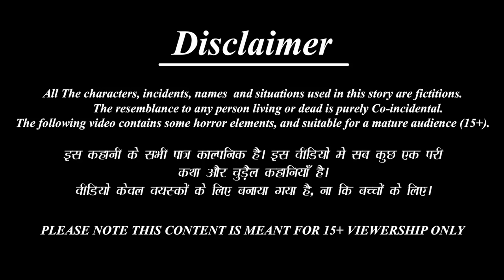Karuppu paḷḷi maṇavar niṇṭa muṭi | Tamil Stories | Tamil Story | Tamil Kavithaigal | Moral Stories